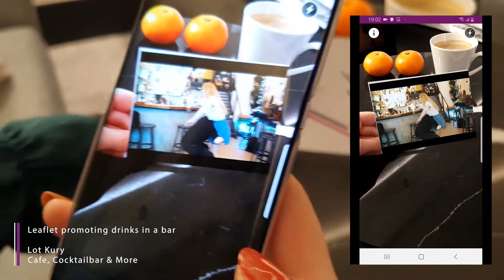Lot Kury | Cafe, Cocktailbar & More | leaflet promoting drinks in a bar | runvido.com